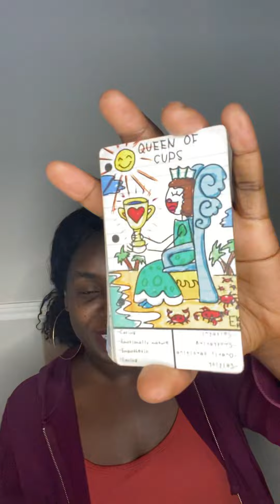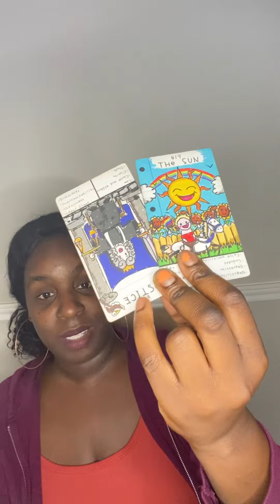Gemini ♊️ Aquarius ♒️ Libra ♎️ l YOU ABANDONED THEM FOR SOMETHING BETTER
🦂 🧘🏾‍♂️ TheAfrozen 🧘🏾‍♂️🦂